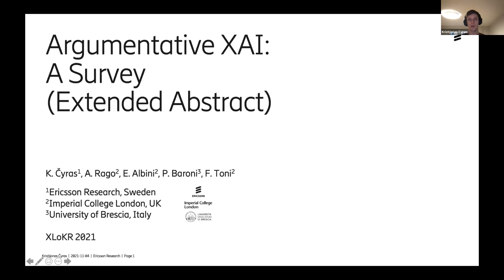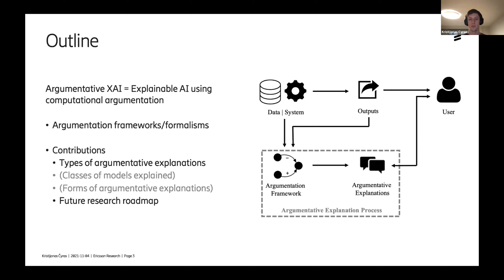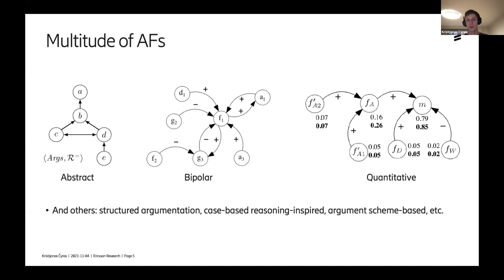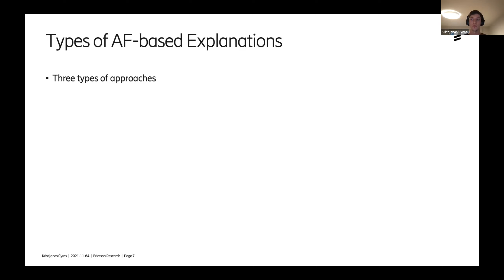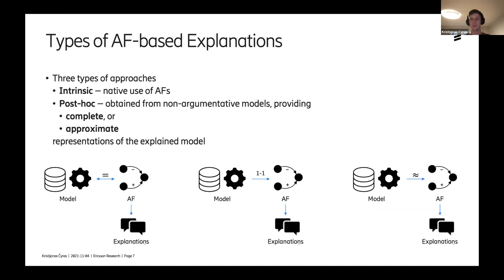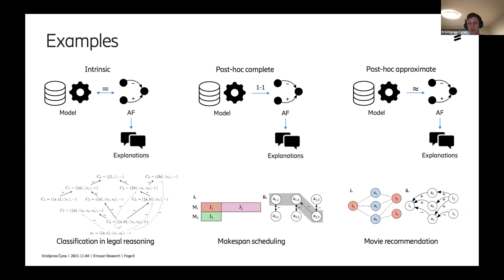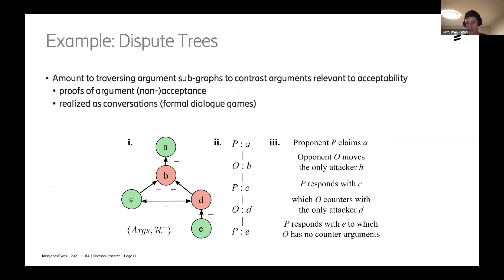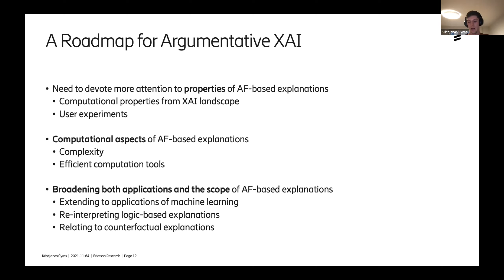XLoKR 2021: Argumentative XAI: A Survey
Kristijonas Cyras, Antonio Rago, Emanuele Albini, Pietro Baroni and Francesca Toni: Argumentative XAI: A Survey